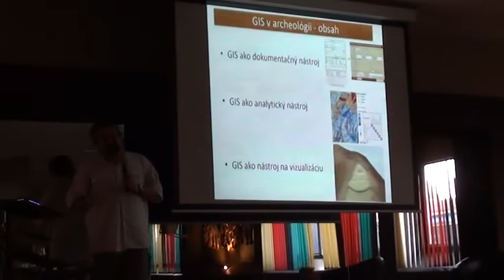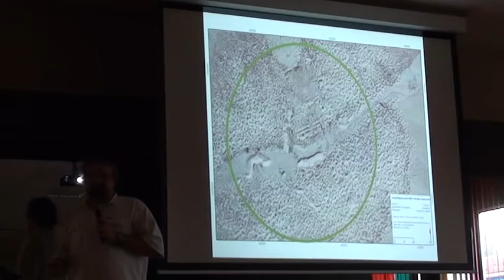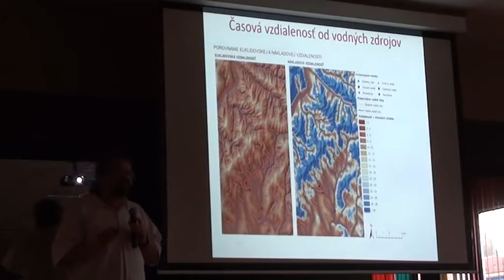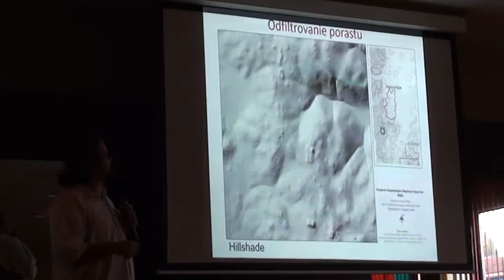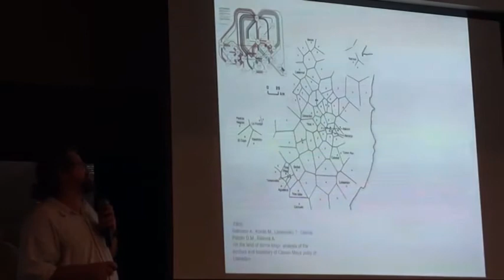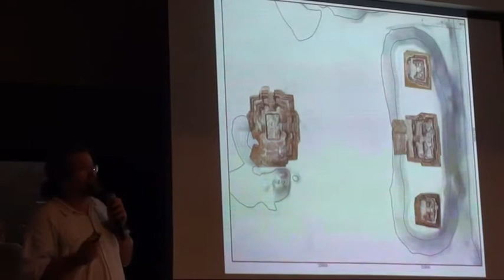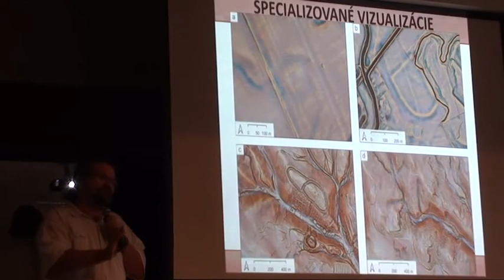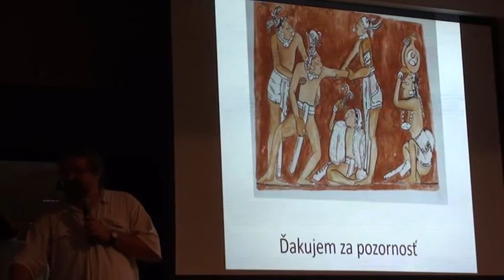Tibor LIESKOVSKÝ: GIS v archeológii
GISkola je séria neformálnych stretnutí používateľov geografických informačných systémov pre odbornú aj širokú verejnosť. GISkola #4 sa uskutočnila 22. júla 2021 v priestoroch tanečného klubu La Bomba na ul. Prievozská 18 v Bratislave. Tibor LIESKOVSKÝ prezentoval tému: GIS v archeológii. Kamera a spracovanie videa: Miloslav OFÚKANÝ. CC licencia: Amavet klub č. 962